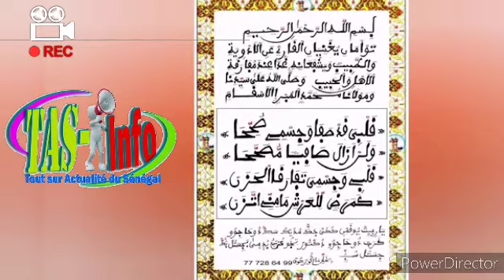Xassida gu yéme te am solo lool